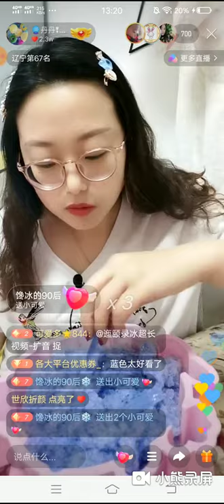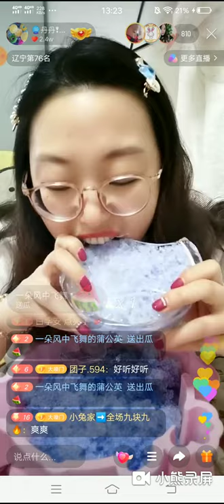Don't Forget ASMR Special Amazing Ice Eating Sweet Food * Yummy Sweet * ASMR Food Eating Sounds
내 비디오를 봐줘서 고맙습니다

ASMR 맛있는 음식, 먹방 매운 음식 먹기, 엄청 매운 음식

영상 봐주셔서 감사합니다. 초매운 음식 먹방,
초매운 음식
엄청 매운 음식을 먹고,
초매운 음식 도전🔥,
매우 매운 음식 중국,
초매운 음식 먹방 미스터,
아주 매운음식을 먹으면서
초매운 음식 먹기 도전,
초매운 음식 도전,
bts는 매우 매운 음식을 먹고,
매우 매운 중국음식 남매,
초매운 음식 차이나,
먹방 초매운 음식 도전,
엄청 매운 중국음식 틱톡,
아주 매운 중국 음식 조리법,
초매운 중국음식 먹방,
아주 매운 음식,
초매운 음식 먹방 도로시,
초매운 음식 먹방,
초매운 음식 먹기 국수 수집,
중국식 초매운 음식을 먹고,
초매운 음식 먹방,
매운 음식을 매우 빨리 먹고,
엄청 매운 음식 빨리 먹고,
먹방 초매운 음식 필리핀,
먹방 초매운 음식 잘못 먹어서.
아주 매운 중국음식 소녀,
초매운 중국음식
엄청 매운 중국음식
아주 매운 음식 조리법,
음식 관리원은 매우 맵다.
엄청 매운 중국음식 밥,
아주 매운 음식들,
초매운 음식 먹방,
매우 매운 음식을 먹는 Mr.s.
먹방 초매운 음식 해산물,
아주 매운 중국음식,
엄청 매운 길거리 음식,
먹방 초매운 음식,
엄청 매운 음식 틱톡,
중국 초매운 음식 틱톡,
엄청 매운 태국음식,
아주 매운 인도 음식 틱톡,
초매운 음식을 먹어보고,
아주 매운 음식,
야채마을 음식 엄청 매운 국수,
임신중에는 아주 매운 음식,
마크는 아주 매운 음식, 맛있는 매운 음식 조리법,
맛있는 매운 음식을 먹고,
맛있는 매운 음식 도전,
맛있는 매운 음식 먹방,
맛있는 매운 음식 레시피 채식주의자,
맛있는 매운 음식 조리법 야채,
맛있는 매운 음식, ASMR 비디오,
신비한 비디오 게임들,
먹으면서 찍은 영상들,
신비한 비디오 게임 수집,
잠자는 영상으로요
비디오로 만든 음식,
당신의 수면을 도와주는 mr 비디오들,
SR 비디오 게임 가게,
아슬아슬한 비디오 먹으면서
mr 비디오 게임 캐릭터 역할극,
비디오 게임 컨트롤러,
아슬아슬한 비디오 게임 태핑,
미스터 비디오 에세이,
당신을 잠들게 할 영리한 비디오들,
비디오 슬라임처럼 말이야
아무 말도 하지 않는 영상으로
멋진 비디오,
짤막한 비디오,
비디오 뱅글라 씨,
비디오 수염을 깎고,
비디오 이발사 아저씨,
가장 좋은 비디오,
잠자기 전에 ASMR 비디오,
아슬아슬한 비디오,
미스터 비디오 바루, 최고의 비디오,
심장 박동 비디오,
심장 박동 영상을 재생성하고 있고
아슬아슬한 비디오 음식,
잠자는 영상,
걱정에 대한 잔잔한 영상,
아슬아슬한 비디오음식을 먹고,
ASMR 비디오는 실패했고
십일조를 위한 멋진 비디오,
재미있는 비디오,
공부를 위한 비범한 비디오,
비디오 게임의 사실로서,
게임 껌 씹는 소리,
끔찍한 비디오 공포증,
멋진 비디오 헤어스타일,
어떻게 기본적인지에 대한 비디오,
멋진 비디오 머리,
벌집처럼 생긴 비디오들
미스터 비디오 공포
신비한 비디오 공포의 힌디어,
멋진 비디오 아이디어,
얼음처럼 차가운 비디오,
힌디어로 만든 신비한 비디오,
아슬아슬한 비디오 아이스크림,
인도에서의 신랄한 비디오,
타밀로 찍은 영상인데
인도음식을 비디오로 찍어서
작은 착시현상,
부드러운 비디오 젤리,
제인 asmr 비디오,
jojo는 mr 비디오 게임입니다.
조조 첫 비디오로요
정국 씨 영상통화,
제이크 폴은 미스터 비디오,
제룩스 비디오,
주디 씨 영상통화,
새라 재스민 비디오 모티브아제네일,
한국인으로서 비디오는
뽀뽀하는 소리가 들리면
아련한 비디오 키스,
얇은 비디오 운동 모래,
멋진 비디오 키보드,
미스터 비디오 카야 호타헤이
한국남자친구는 mr 비디오콜로
나의 첫번째 asmr 비디오 로피,
새로운 비디오로요
리블리 틱톡 비디오요
작은 평형 비디오,
아주 긴 비디오,
최신 비디오를 보면서
오늘 비디오는 평형인데
비디오 asmr 콘트롤 안시아,
비디오 라쉬르
라파예 as mr jeux 비디오,
비디오로 콘라카,
테스마르의 비디오에
부드러운 영상 메이크업,
아슬아슬한 비디오의 의미는,
영상 입에서 소리가 나면서
아슬아슬한 비디오 음악,
신랄한 비디오 마이크,
mr 비디오는 당신을 잠들게 한다.
아슬아슬한 영상 먹방,
멋진 비디오 제작,
샬롯 m 비디오 as mr.
말하지 않는 멋진 비디오,
음악이 아닌 mr 비디오,
아슬아슬한 비디오 노즈,
부드러운 비디오의 본성,
멋진 비디오 손톱,
영상 국수,
최신 비디오입니다.
첫번째로, mr 비디오는 말하지 않고,
현명한 식사 비디오,
음식에 대한 멋진 비디오,
산에서 촉발된 신랄한 비디오,
미스트 비디오 문어,
유투브에서 가장 긴 비디오,
유투브에서 mr 비디오로 가장 많이 보았고
유투브에 나온 첫번째 ASMR 비디오,
유투브에서 가장 좋은 비디오는
음소 조절 비디오,
아스름한 vocce control a video adlip,
oqueé video as mr.
아슬아슬한 제어 비디오,
멋진 비디오 패킹,
개인적인 관심을 끌기 위해 비디오에,
비디오 파니 퓨리 씨,
비데오 파라다이어로군
기숙사당 smr 비디오,
비디오 게임을 하고 있는 sr.
남자 친구가 비디오 게임을 하니까
원시적인 비디오 게임들,
가장 빠른 비디오,
비디오처럼 빨리,
캐치 퀘이 비디오